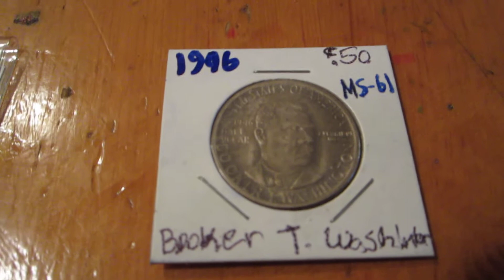Update on coins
These coins are the highlight of the last few weeks.